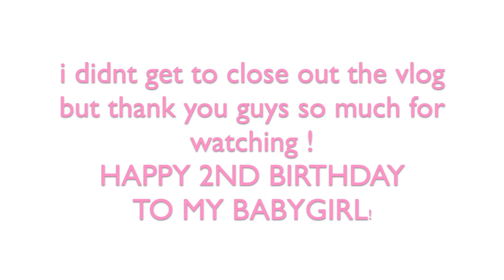Dreia Turns TWO ! Birthday VLOG ❤︎